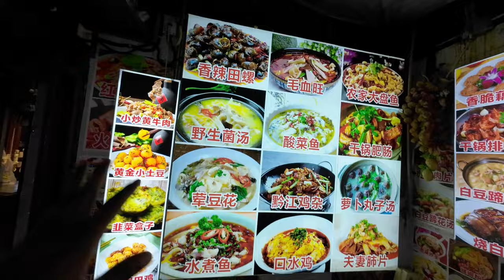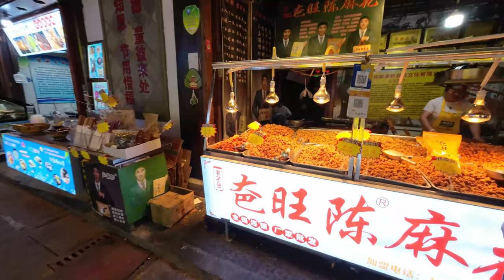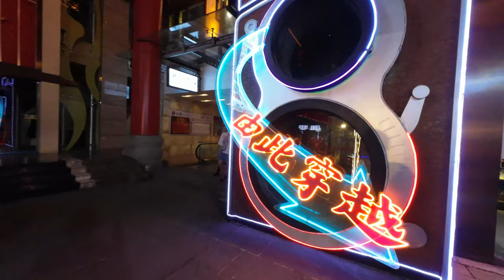Hongya Cave in Chongqing | Liberation Monument | Hongyadong Amazing View in the Night |KTVC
History of Liberation Monument

In March 12, 1940, a wooden memorial was built at the site to remember of Sun Yat-Sen, the forefather of democratic revolution in China and was hailed as “bastion of spirit”. After the victory of anti-Japanese War in 1945, a monument was constructed by the former national government to encourage the whole nation to fight against enemy. In 1950 the famous communist Liu Bocheng named it as “Chongqing Liberation Monument”. The Jiefangbei Plaza was built in 1997 around the monument.
The 27.5-meter-high monument is generally white with a couple of bells at the top which rings at integral points. A winding staircase leads to the top. It is a standing monument to the great contribution Chonqing people made to the country.

Hongya Cave (Hongyadong)
Hongya Cave has a history of over 2,300 years. It was a military fortress from the ancient Ba State (1046 B.C. - 256 B.C) to the Ming and Qing Dynasties (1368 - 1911), and was also the site of the earliest and most developed pier of ancient China. The site now houses a large-scale stilt house complex built alongside a steep cliff on the bank of Jialing River.
Hongyadong is an 11-storey, 75 meters (245 feet) stilt house abutting a steep cliff.

vlog
vlogs
telugu vlogs
vlogs telugu
latest telugu vlogs
telugu vlog
vlogs telugu latest
telugu volgs
chinese food
latest vlogs telugu

 liberation monument in chongqing hongyadong chongqing  hongya cave chongqing